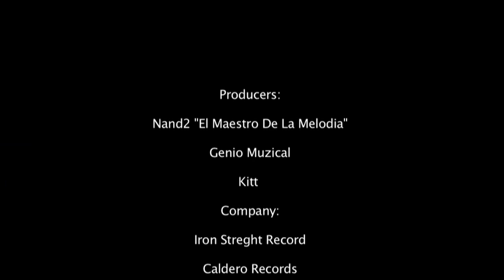Los Splendi2 ( Mis Ojos No Te Mienten )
Visuals By: A-Town Productions